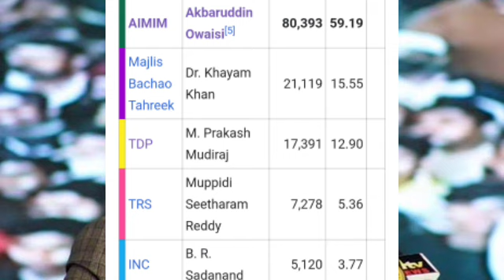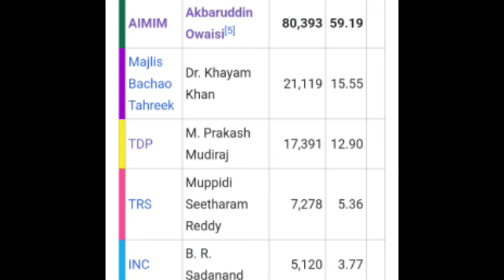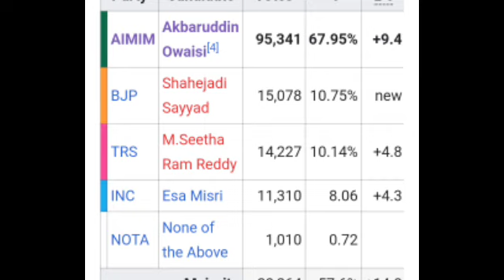अकबरुद्दीन ओवैसी छठी बार विधायक बनने से रोक पाएंगे ये उम्मीदवार || BRS ने अकबर के सामने खड़ा किया